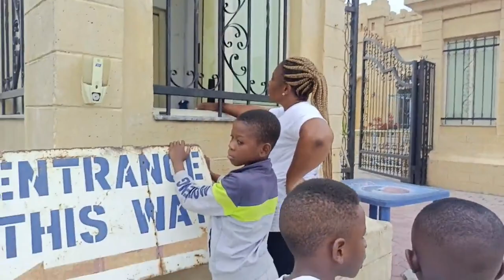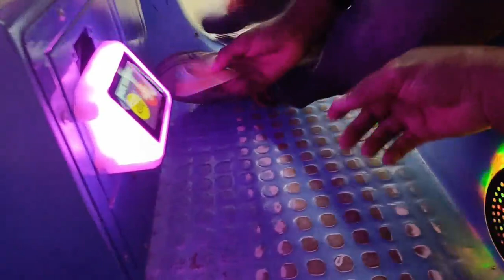THE MOMENT OF JOY HOW PRINCE FORTUNE's BIRTHDAY WAS CELEBRATED